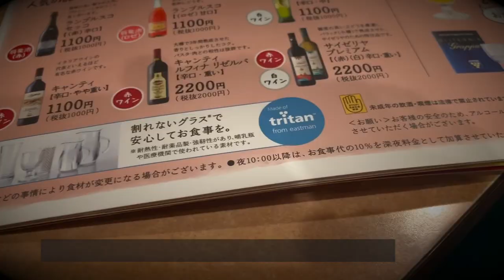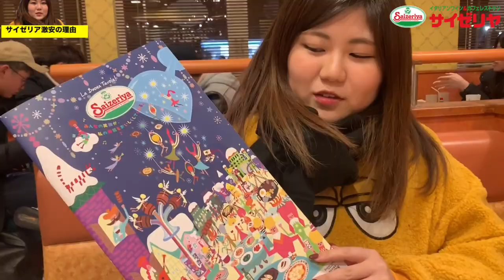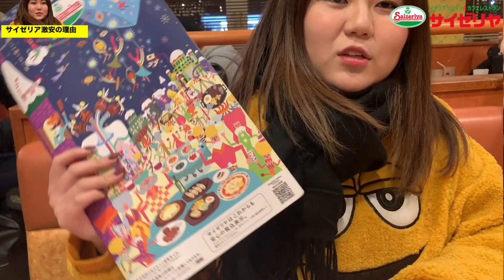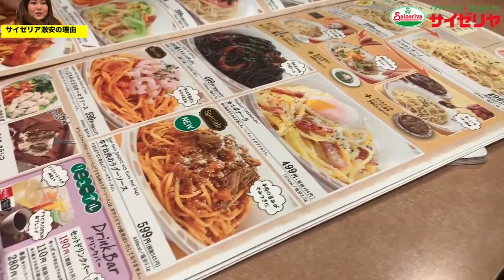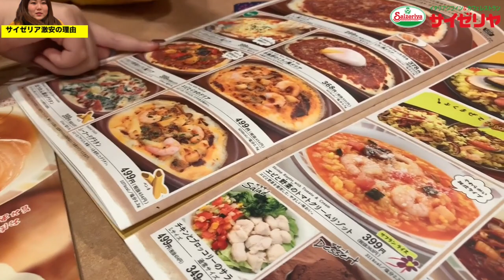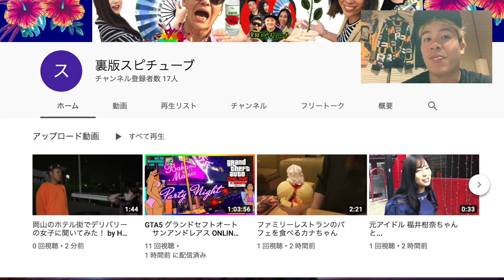Kana新年早々ヤッてしまいました！【 サイゼリア激安価格の理由】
食制限やダイエットに勤しんでいたがコッソリ ガッツリ！